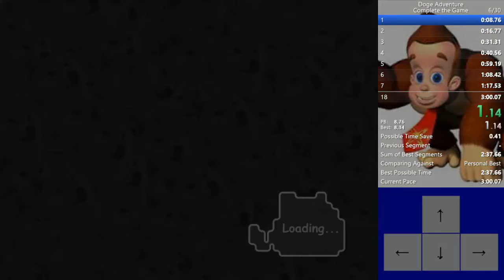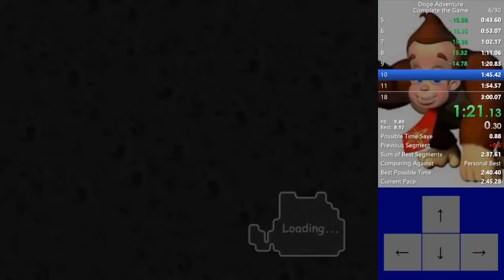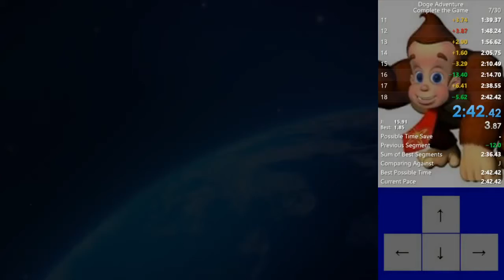DOGE ADVENTURE 2:42 PUTTING WORLD RECORD IN TITLE FOR CLOUT I WHIPPED OUT ALL CAPS FOR THIS ONE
bad run but who am i someone who takes this seriously? nah